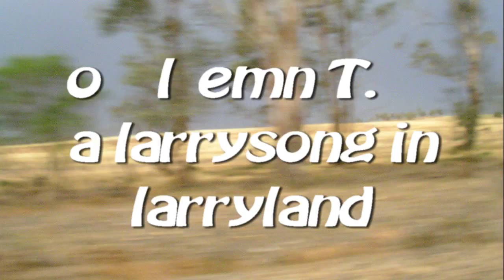Solemn T.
a larrysong from larrland – Larry writes his songs from the position of suffering in the flesh but they are surprising and uplifting of the Lord Jesus Christ. There is a line in this song about "floating" that simply transported me to a better place :-). I do hope that you enjoy this and become edified as you listen.